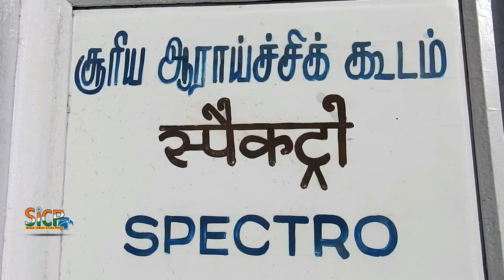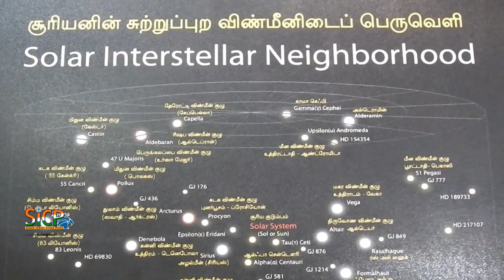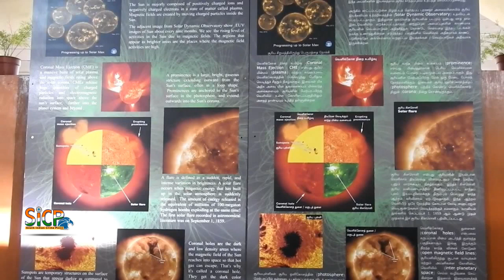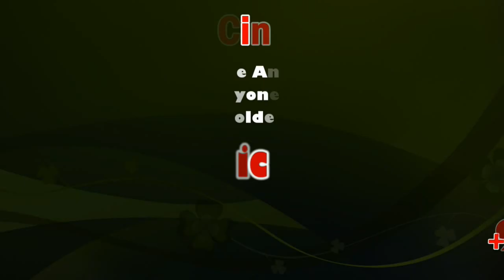2019 Solar Eclipse | Surya Grahan date and time for Kodaikanal, Tamil Nadu, India | sicp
2019 Solar Eclipse | Surya Grahan date and time for Kodaikanal, Tamil Nadu, India | sicp

Training camp on solar eclipse

Vigyan Prasar, an autonomous organisation under the Central government’s Department of Science and Technology, will organise a two-day training camp on December 7 and 8 on the upcoming annual solar eclipse on December 26.

The camp will be held at the Nehru Institute of Technology in Thirumalayampalayam.

In a release, G. Kannabiran, one of the coordinators, said the camp was being organised by Vigyan Prasar in association with the Institute of Mathematical Sciences, Chennai, and Tamil Nadu Science and Technology Centre. The camp would create awareness on the procedures for observing solar eclipse.

Coimbatore is one of the districts where the ‘ring of fire’ (outer edge of the sun after being eclipsed by moon) of the eclipse will be visible.

Nearly 80 candidates from various States will participate in the camp.

Solar Eclipse Effects | Effect of Solar Eclipse

To know the effects of this Solar Eclipse based on various astrological elements, click on December 26, 2019 Solar Eclipse Effect.

Solar eclipse of December 26, 2019

The eclipse of December 26, 2019 will be Annular Solar Eclipse of magnitude 0.97. It would not be Total Solar Eclipse as the shadow of moon would cover only 97% of the Sun. However during annularity the shadow of the Moon would coincide with the center of the Sun to form a circular ring around the Sun. The longest duration of totality would be 3 minutes and 39 seconds.

The Annular Solar Eclipse would be observed from India, Sri Lanka, Saudi Arabia, Sumatra and Borneo. Mangaluru, Kasaragod, Karur, Kozhikode, Tellicherry, Coimbatore, Sivaganga, Tiruchirappalli, Jaffna, Al Hofuf and Singapore are few popular cities where Annular Solar Eclipse would be visible.

Some of the well-known cities from where Partial Solar Eclipse would be visible are Mumbai, Bengaluru, New Delhi, Chennai, Mysore, Kanyakumari, Riyadh, Doha, Abu Dhabi, Muscat, Kuwait City, Karachi, Kuala Lumpur and Jakarta.

None of the eclipse would be visible from USA, Canada, Mexico, Brazil, Argentina and other countries in American continent. Also none of the eclipse would be visible from United Kingdom, France, Italy, Germany, Spain, South Africa and other countries of European and African continent.

For more information on eclipse visibility please check Plot of Annular Solar Eclipse of December 26, 2019.